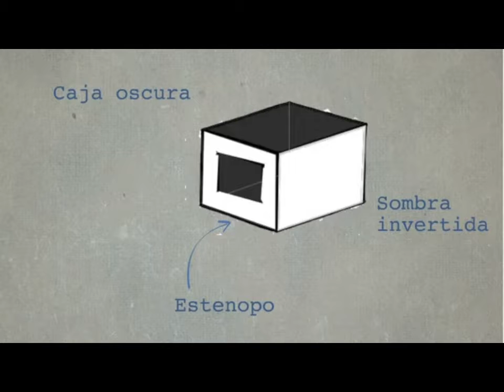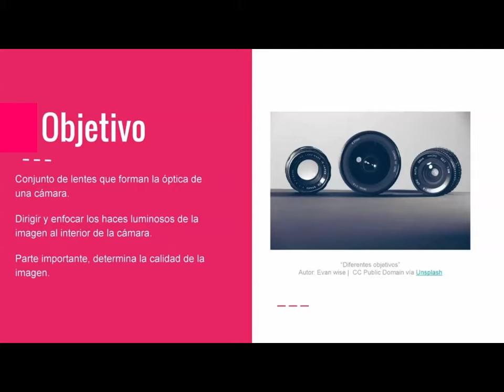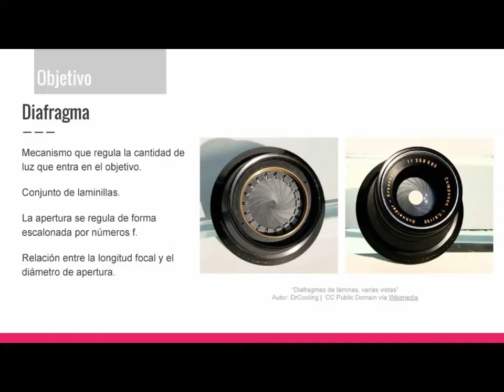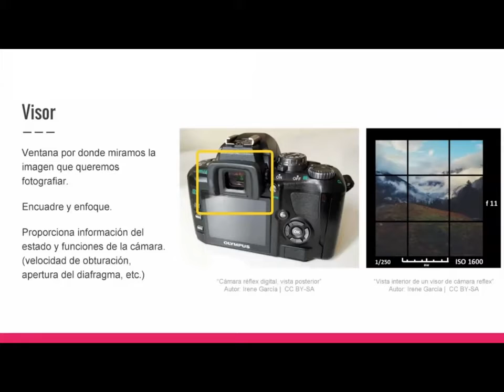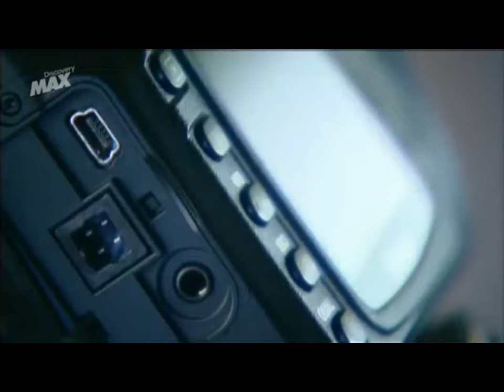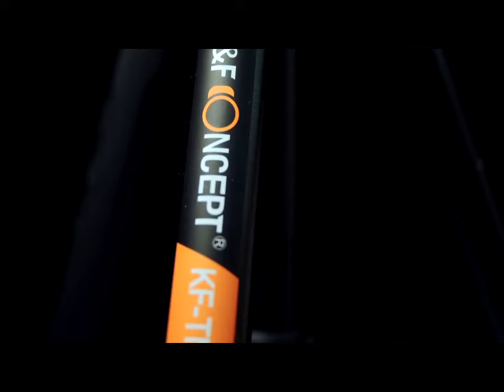Síntesis de la asignatura Cámara e iluminación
Se nos encomendó realizar una síntesis en base al tema a ver en clase, el cual es sobre las cámaras de fotografía, su evolución, sus características y usos.